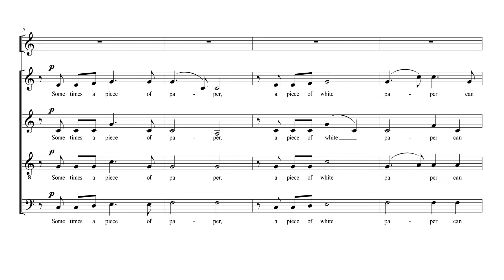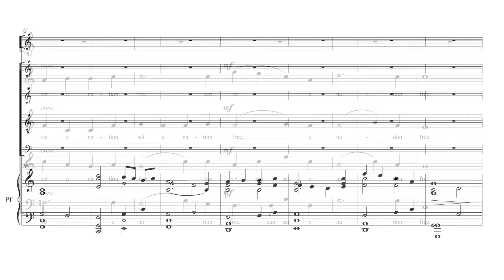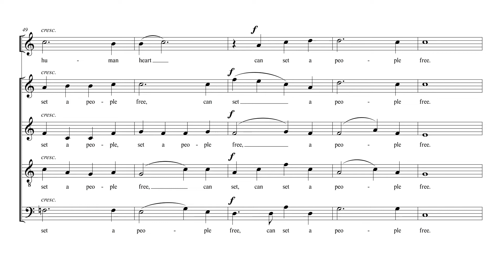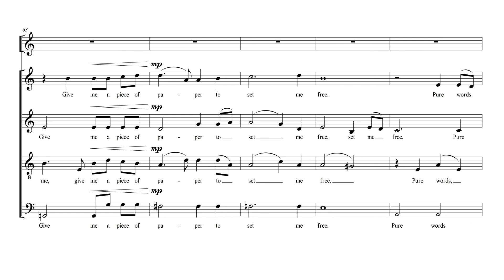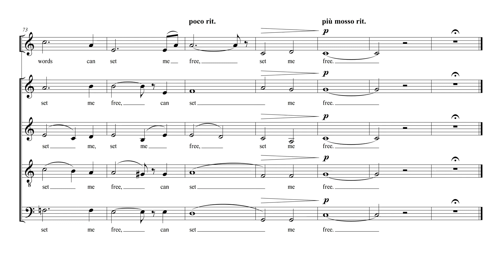Friday 1 August 1834: The Abolition of Slavery - Bas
Some times a piece of paper
Five Days that Changed the World. 2 Friday 1 August 1834: The Abolition of Slavery

Text: Charles Bennet